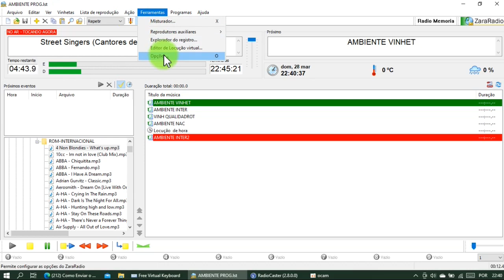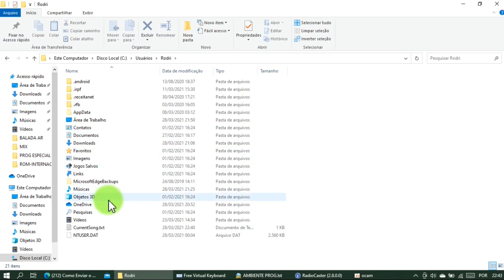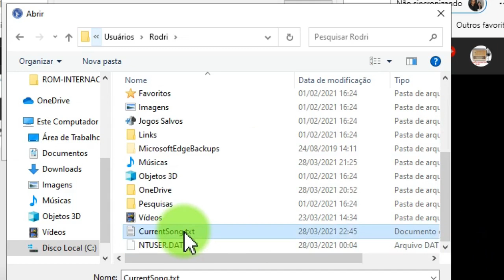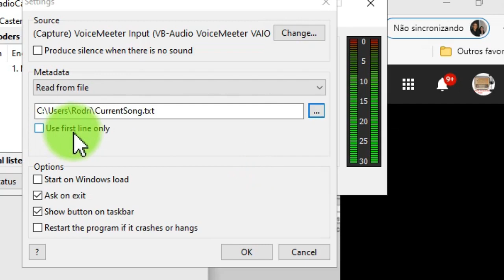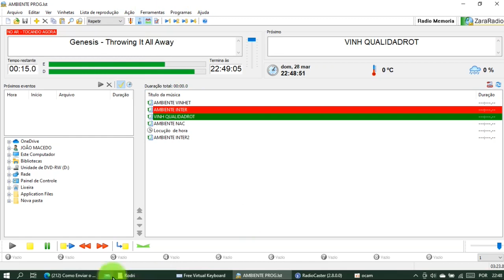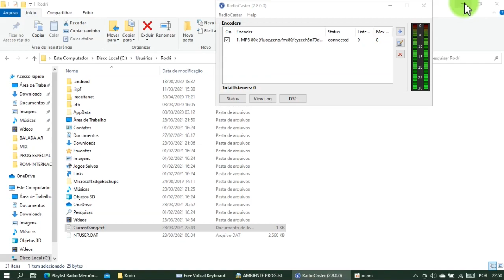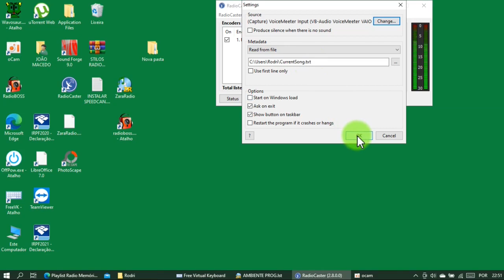Como enviar o nome da musica tocada no ZaraRadio para o Sevidor de Streaming.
*Vamos te ensinar como enviar o nome da musica tocada no Zara Radio, para o Radio Caster e depois para o Servidor de Streaming. E desta forma os ouvintes da sua Radio vão poder ver as informações da musica que esta sendo toca simultaneamente.
⏩CONTATO P/ GRAVAÇÕES E PROD DE AUDIO E VIDEO⏩